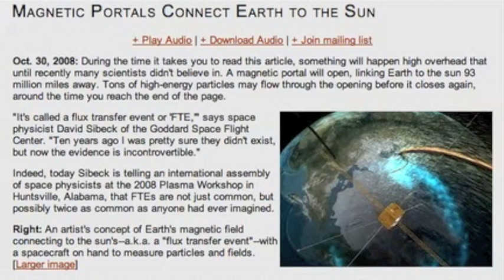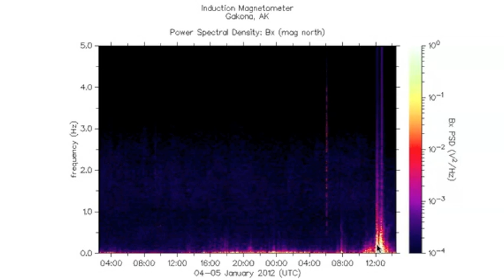Solar Update - Magnetic Connections Again! FTE/Geo-effective Possibilities